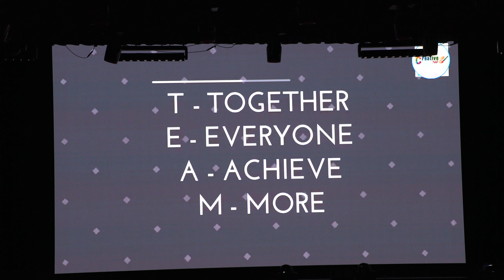Class Assembly - 10 B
Integrity, Perseverance and Synergy